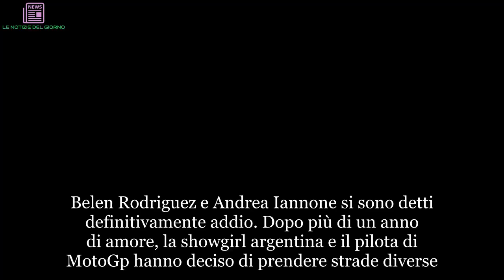Belen beccata con Mirco. Furia Iannone: il pilota tira tutto fuori | ULTIMI ARTICOLI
Belen Rodriguez e Andrea Iannone si sono detti definitivamente addio. Dopo più di un anno di amore, la showgirl argentina e il pilota di MotoGp hanno deciso di prendere strade diverse. L'affetto e la stima rimane, ma il rapporto è cambiato. Le voci sulla probabile crisi erano rimbalzate prima dell'estate, poi erano arrivate le vacanze insieme a Ibiza, le foto sui social e le smentite. Ma una settimana fa il settimanale ''Chi'' ha lanciato la bomba. “Dopo l’interminabile tira e molla estivo Belen Rodriguez ha lasciato Andrea Iannone”, è stato scritto nella rubrica ''Chicche di Gossip''. Questa volta la showgirl sarebbe decisa a portare avanti la sua decisione. Insomma, nonostante le smentite la coppia non sarebbe riuscita a ricucire il rapporto. Le ultime foto della coppia mostravano la grande tensione tra i due, ormai, ex fidanzati. Scatti rubati prima della rottura, che il settimanale ''Novella 2000'' ha pubblicato qualche giorno fa e che vedono Andrea Iannone e Belen Rodriguez intenti a fare shopping. Musi lunghi, sguardi tristi e corrucciati, tensione evidente sul viso.
Ora tutti i suoi fan si chiedono se nel suo cuore ci sia un altro uomo. Intanto il settimanale ''Diva e Donna', a questo proposito, ha pizzicato Belen Rodriguez in dolce compagnia. E chi è questo uomo misterioso? Si chiama Mirco Levati ed è un esperto di comunicazione e marketing sportivo. I due sono stati beccati insieme durante una serata tra amici. Ma non solo. Mirco era presente anche alla festa di compleanno di Belen (la showgirl ha compiuto 34 anni) ed era seduto proprio accanto a lei.
I due poi si sono allontanati dal locale sulla stessa auto e in un secondo tempo Levati, amico di Jeremias, è stato pizzicato sotto il portone di Belen pronto a salire in casa. Il gossip è ovviamente rimbalazato ovunque e la notizia è finita su tutte le riviste di gossip e siti specializzati. Ma cosa è successo poco dopo? Alla luce di fatti Andrea Iannone non si è trattenuto e una Instagram stories si è sfogato duramente.
"Basta! - ha scritto il pilota di Moto Gp - Mi sembra che ora si stia esagerando attribuendo a Belen storie con altri uomini... addirittura più di uno... in nome del più bieco dei gossip!! Per vendere qualche copia in più senza nessun rispetto per una donna che ha solo il 'torto' di essere famosa. Esistono anche semplicemente amicizia, Belen è una donna dai sentimenti veri ed una madre, quindi basta e dico alla gente di non credere a tutto quello che vi viene propinato''.